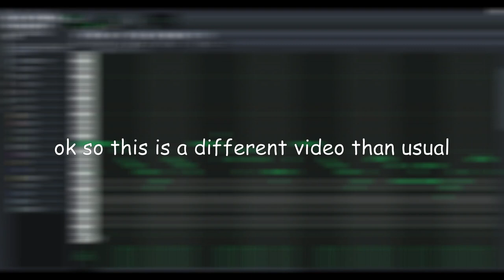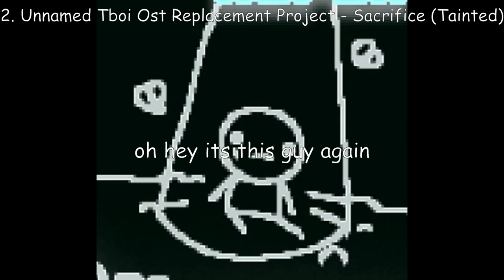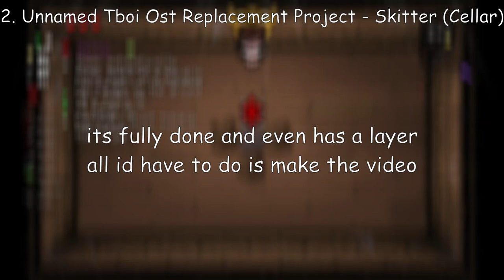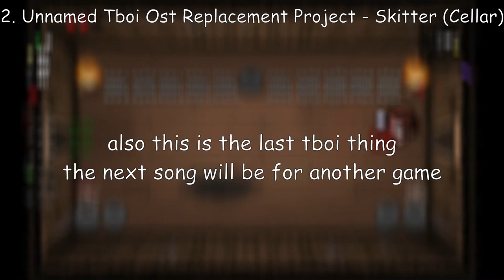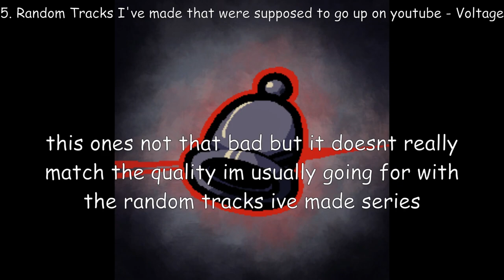Random Songs I Haven't Released (for some reason)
i wanted to make a video that compiles all the stuff that didnt make the final cut for what goes up on youtube

ended up being pretty long but thats cool

by the way theres a lot of stuff ive made that isnt covered here that i used in one-off things but the video would be like 3 hours long and i am not joking

0:47 - Unnamed Tboi Ost Replacement Project - Sacrifice (Menu)
3:12 - Unnamed Tboi Ost Replacement Project  Sacrifice (Tainted)
5:36 - Unnamed Tboi Ost Replacement Project - Skitter (Cellar)
10:09 - Terraria Ost Replacement Thing That I Never Ended Up Doing - Bloodlust (Crimson)
13:08 - Terraria Ost Replacement Thing That I Never Ended Up Doing - Greenhouse (Overworld Day)
16:11 - Random Tracks I've Made That Were Supposed To Go Up On Youtube - Voltage
18:32 - Random Tracks I've Made That Were Supposed To Go Up On Youtube - Glue